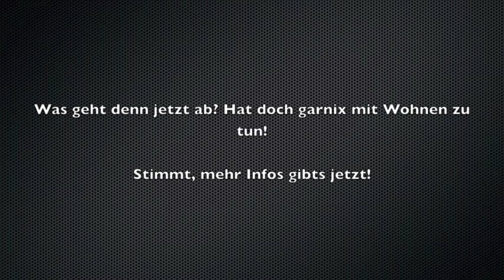NINTENDO 3DS UNBOXING / Full Review folgt demnächst.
Das Nintendo 3DS Unboxing .Danke dass du dir dieses Video anschaust!

Auf Twitter habe ich ja bereits mitgeteilt das ich unter einen der wenigen Youtuber in Deutschland bin die von Nintendo exklusiv ausgesucht wurden um das Gerät testen zu dürfen. Ich freue mich wie ein kleines Kind und bin schon sehr gespannt wie das Teil so sein wird!

Ein Video mit meiner Meinung dazu folgt!

Lieben Gruß, Bastian

Links

Mail / Anfragen wohnprinzATwebPUNKTde AT & PUNKT bitte mit den jeweiligen Zeichen auswechseln. Danke.

Post

Wohnprinz
Postfach 1546
23504 Lübeck.

Hinweis im Fall einer Päckchensendung bitte als Maxi Brief Plus versenden, da es sich um ein Postfach handelt.